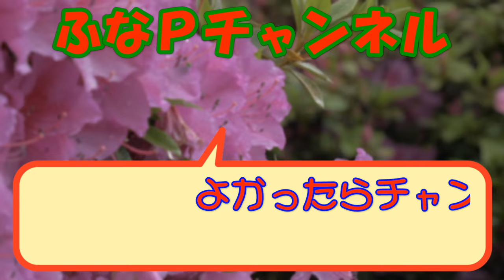しまむら購入品◆Hinaさん＆Taiyouさん 新作◆ポッチャリさん必見、アウトで決まる神アイテム。大人のプチプラ商品紹介・精査＆コーデ 【60代のファッション しまパト しまむら】 yumiさん 他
Hinaさん Taiyouさん コラボの新作プチプラアイテムを購入しました。。。

トップスＩＮが苦手な人はコレをオススメ。。。

【商品紹介】
●しまむら
Hinaさん
Taiyouさん
tal.by yumi. yumiさん
terawear emu テラさん
mumuさん
スザンヌさん
Komachiさん

●卑弥呼

■動画紹介

など・・・